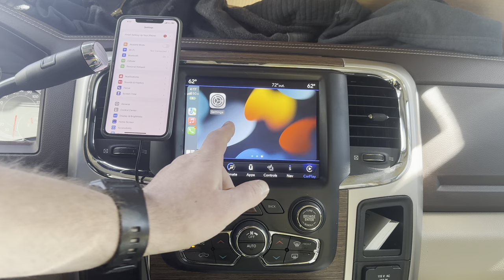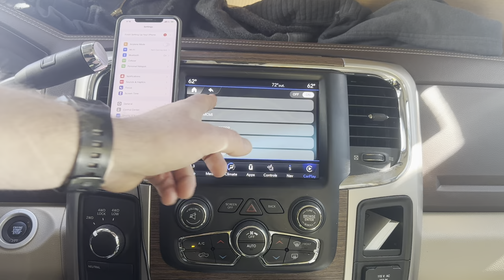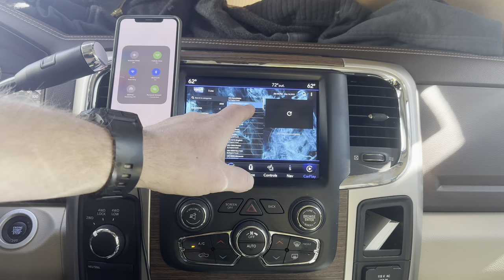Magic Box 2.0 - Connecting to Wireless CarPlay